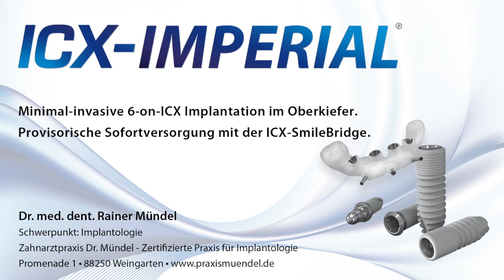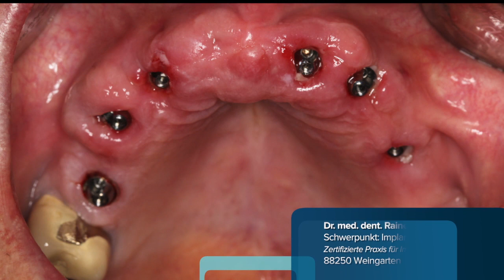ICX-Imperial: Minimal-invasive 6-on-ICX Implantation im Oberkiefer.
ICX-Imperial: Minimal-invasive 6-on-ICX Implantation im Oberkiefer. Provisorische Sofortversorgung mit der ICX-SmileBridge.

Dr. med. dent. Rainer Mündel
Schwerpunkt: Implantologie

Zahnarztpraxis Dr. Mündel – Zertifizierte Praxis für Implantologie
Promenade 1
88250 Weingarten